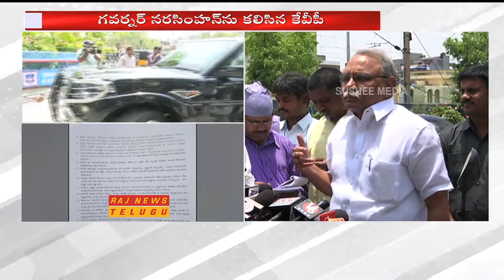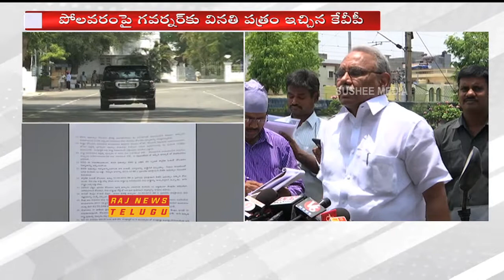Congress Leader KVP Press Meet after meeting Governor to complaint on Polavaram Project